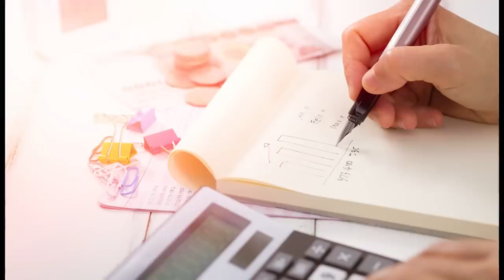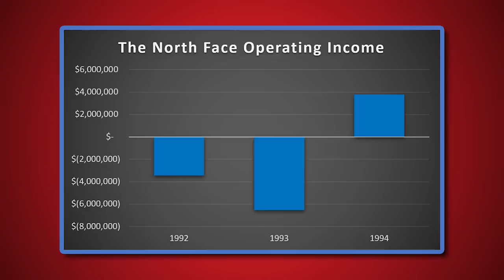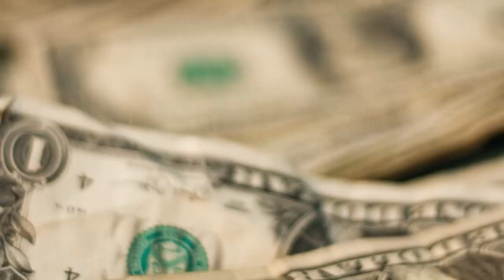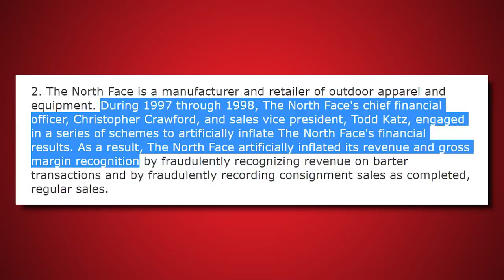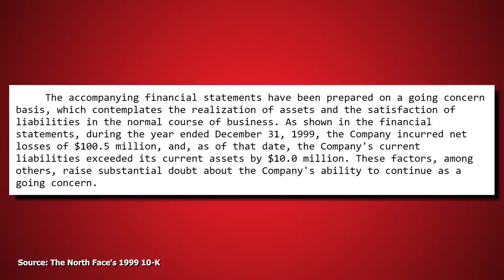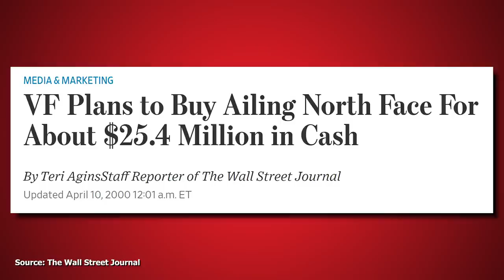The North Face - The Rise and Fall...And Rise Again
The North Face is one of the biggest clothing brands out there today but they've gone through some times. This video talks about their ups and downs over the years, specifically an accounting scandal that almost ruined the company.